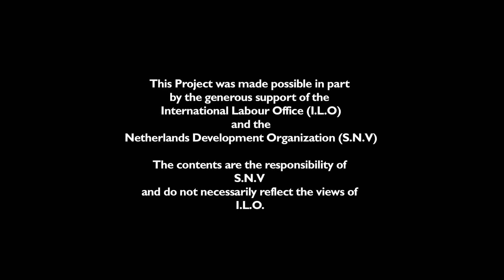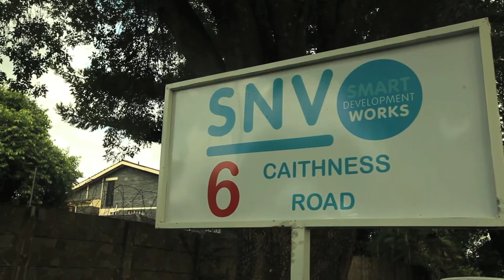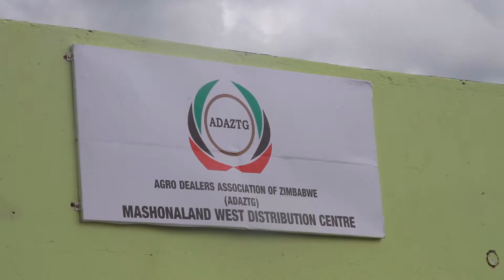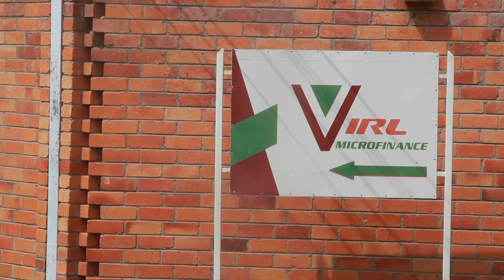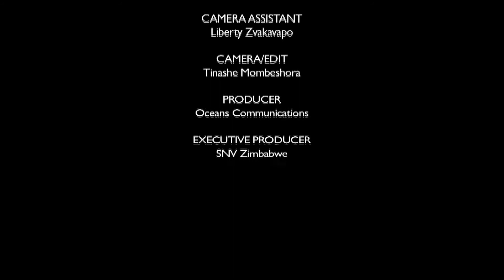Transforming rural life with solar in Zimbabwe (full version)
The Rural Solar Market Development Project in Zimbabwe, as implemented by SNV, aims to increase access to renewable energy and create meaningful self-employment opportunities. The project addresses the key constraints in the solar market value chain, such as cost and effective distribution models, by tackling the missing link of rural retailing and distribution of solar photovoltaic (PV) products. It links youth to solar companies with the view of entering into business relationships, where youth represent the company brand but are working for themselves.